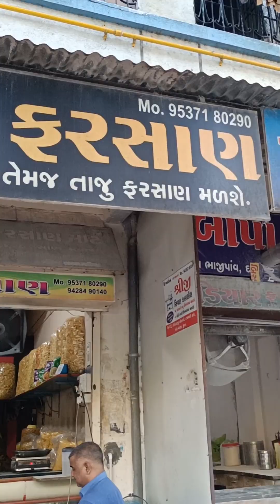Gujarat Famous Bhavnagari Gathiya Making ||street food recipe